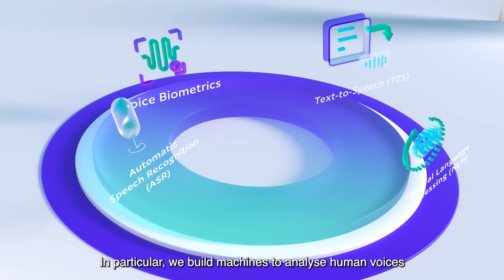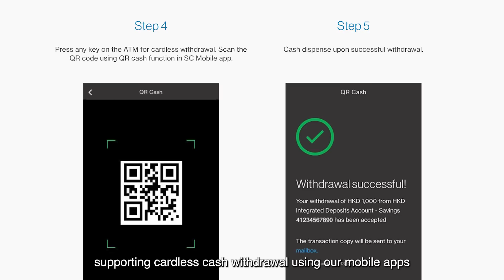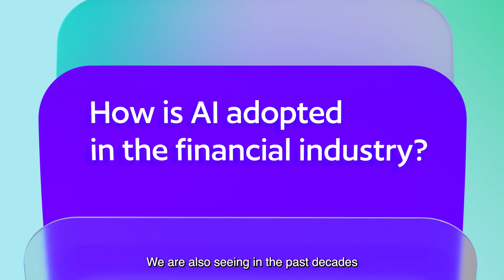Fintech start-ups in Hong Kong - Fano Labs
The banking industry is developed rapidly with new technologies in recent years. Artificial intelligence (AI) and natural language processing (NLP) technologies are being used by banks to handle and analyse customer phone calls.

Check out our video to discover how Fano Labs and Standard Chartered Bank (HK) are using AI technologies to improve the workspace.